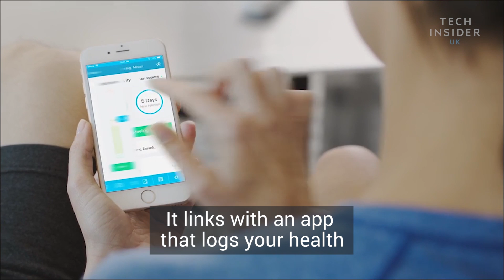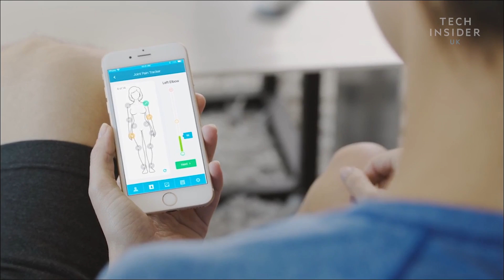Device Gives Needle-Free Injections Using A Jet The Size Of A Human Hair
This device can give you injections without having to use a needle.

Developed by Portal Instruments, the hand held device can be loaded with a disposable dispenser and quickly replaced.

The injections work by blasting a jet of air that is the size of a human hair meaning there is no blood and the mark can heal quickly.